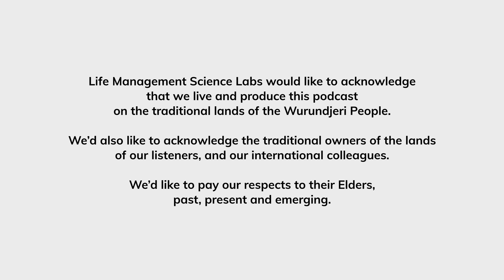Dominique Mulhane: Self-Acceptance for Positive Body Image | Self-Improvement Atlas #59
Our world is saturated with distorted ideals of beauty, and so many of us have grappled with feelings of inadequacy and self-doubt at some point in our lives. So, this week on Self-Improvement Atlas: The Personal Science Insights Podcast, host Marie Stella is joined by psychologist Dominique Mulhane to discuss what self-acceptance can do for positive body image.

With an interest in eating disorders, weight management and body image issues, Dominique Mulhane is a general psychologist and eating disorder clinician who works with adult clients who experience a range of eating disorders, disordered eating, and body image concerns.

In this episode, Dominique first highlights the distinction between positive and negative body image. She then shares the fundamentals of instilling positive body image, and discusses the role of self-acceptance on this journey.

Together, Marie and Dominique Mulhane chat about the various therapeutic approaches that have been known to be effective in developing self-acceptance. So, tune in today for a reinvigorating discussion about reclaiming ownership of self-worth, unrealistic standards set by society, and so much more, with insights from a distinguished expert.

Resources and tools mentioned in this episode:
The CBT Workbook by Simon Rego and Sarah Fader
What We Don’t Talk About When We Talk About Fat by Aubrey Gordon
Your Body Is Not An Apology by Sonya Renee Taylor

Produced by the Personal Science Labs, a division of LMSL, the Life Management Science Labs.

for additional information about Personal Science Labs.

Timestamps:
00:00 Start
01:09 Guest Intro - Dominique Mulhane
02:29 Have you met Dominique Mulhane?
08:34 Dominique Mulhane's definition of personal development
09:25 Dominique Mulhane's definition of body image
16:26 How nutrition and exercises affect our sense of body image
23:38 Resources to use that you can use to work on self-acceptance and body image
26:13 Advice for people who struggles with beauty standard
28:28 Practice and Habits
34:36 Open mic